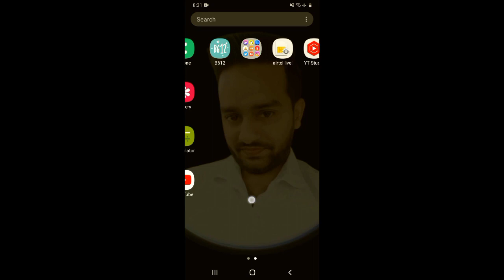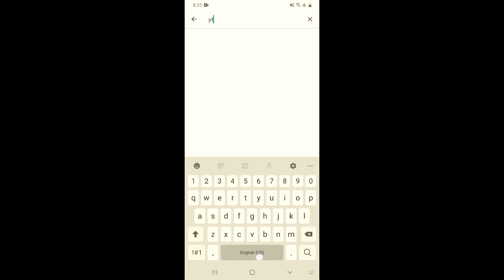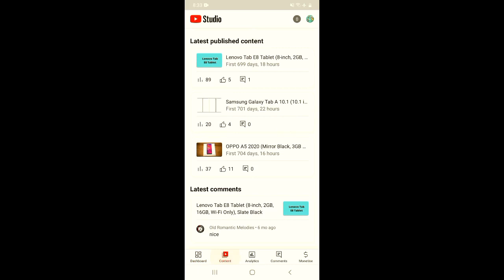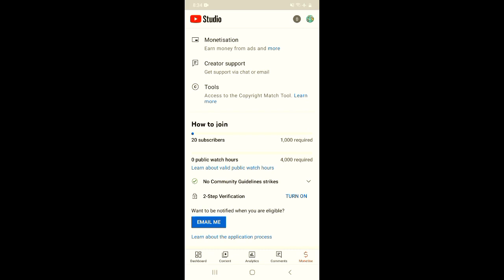YouTube Studio New Interface | YT Studio New Update | सब बदल गया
About this video 👇
Dosto, is video me maine apko yt studio ke naye update ke baare me bataya hai.

दोस्तों, इस वीडियो में मैंने आपको yt स्टूडियो के नए अपडेट के बारे में बताया है |